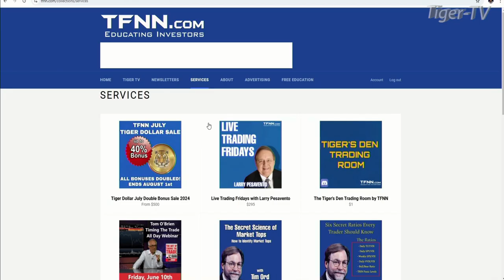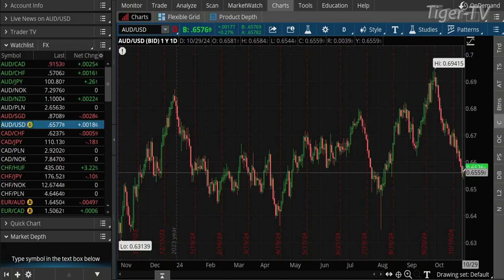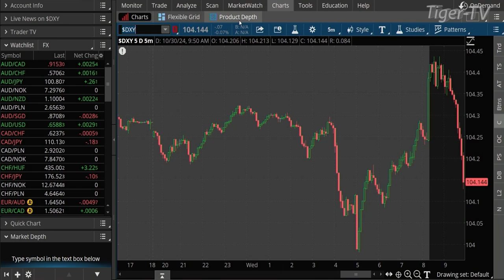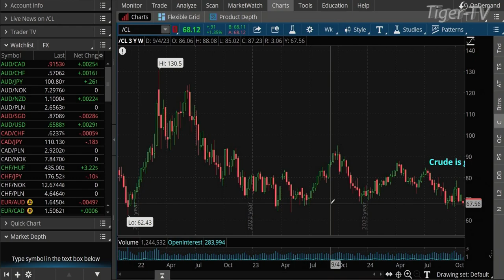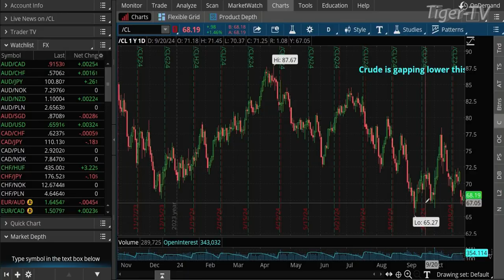October 30th, Teddy Kekstadt on The Morning Market Kickoff- 2024